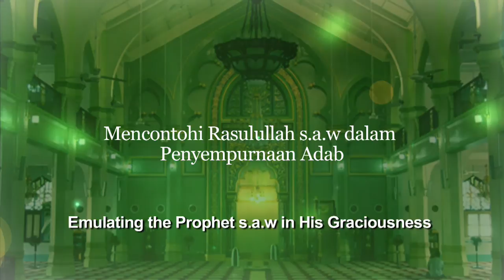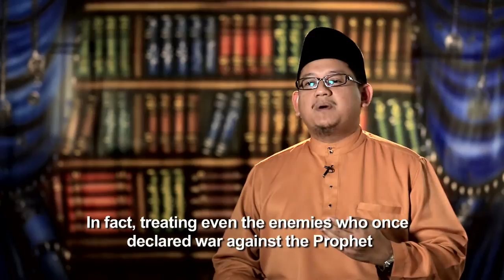Ep 5: Mencontohi Rasulullah s.a.w. dalam Penyempurnaan Adab (Emulating Prophet's graciousness)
Ramadan with Rasulullah s.a.w." series, by The Mufti of Singapore - Dr Mohamed Fatris Bakaram. (Emulating the Prophet s.a.w. in His Graciousness) Part 1.

To deepen the understanding and appreciation of Rasulullah's esteemed character, you can refer to the Adult Islamic Learning (ADIL) baseline program, which is offering a module on "The Chosen One: A Study of Prophet Muhammad s.a.w's Character and Values". for more information.